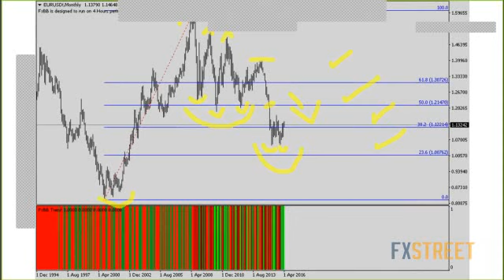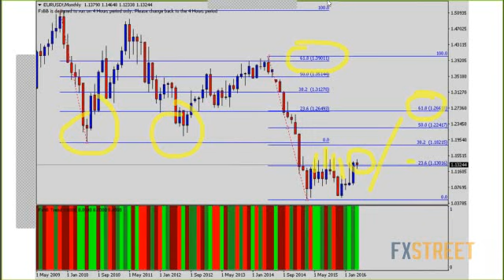¿Qué sucede cuando el euro cotiza en 1.2650? con José Ricaurte Jaén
Experto: José Ricaurte Jaén, Senior Sales Trader de Guardian Trust FX

Sumario: En este webinar te explicamos cómo repercuten las decisiones del Banco Central Europeo en el mercado de divisas y sus efectos sobre el par EUR/USD. Utilizaremos el “Libro Negro del Forex” para explicar las zonas más importantes de operatoria de manera sencilla y práctica.